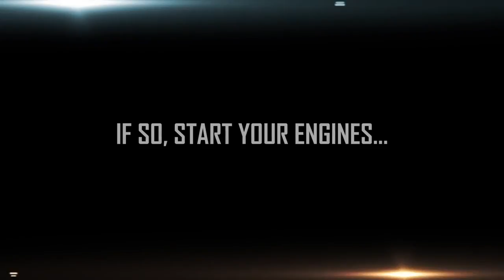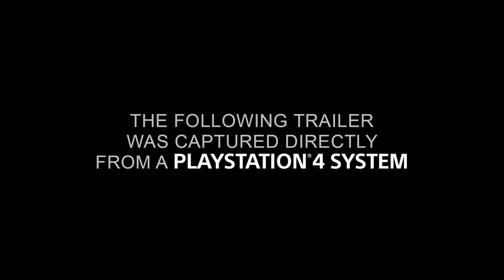Top 10 RPG of 2016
Top 10 Upcoming RPG's in 2016 -
1. Mass Effect Andromeda.
2. Deus Ex Mankind Divided.
3. Technomancer.
4. Cyberpunk 2077.
5. Horizon Zero Dawn.
6. Dark Souls 3.
7. Kingdom Come Deliverance.
8. The Division.
9. Lost Ark.
10. Star Citizen.